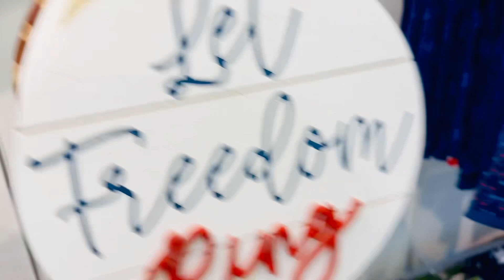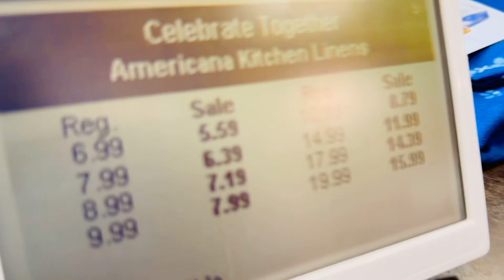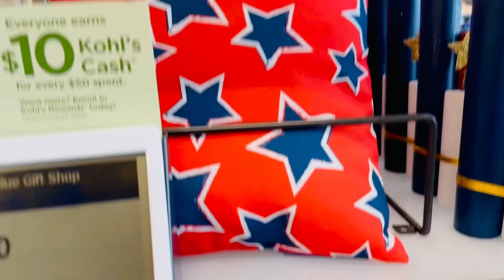What is “Memorial Day” all about? || Memorial Day / Decoration Day